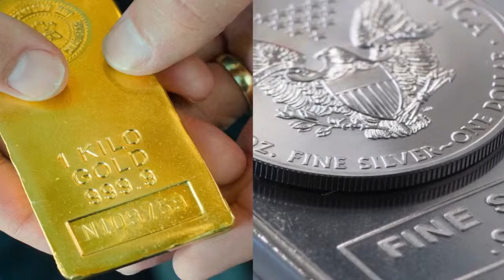Alastair Crooke: Is Peace Possible?